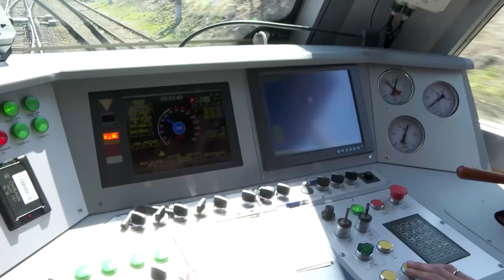В приморских школах уделят особое внимание профилактике детского травматизма на железной дороге.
В Приморье было проведено мероприятие по профилактике детского травматизма на железной дороге. В нем приняла участие Министр образования Приморского края Эльвира Шамонова.
Накануне летних каникул, необходимо уделить особое внимание поведению детей на территории железной дороги, которая, во Владивостоке, проходит вдоль города и является зоной повышенной опасности. Именно невнимательность на подобных объектах – и есть одна из главных причин травмирования детей.